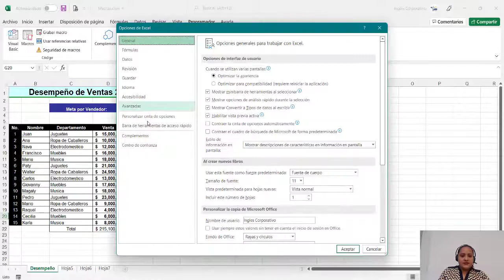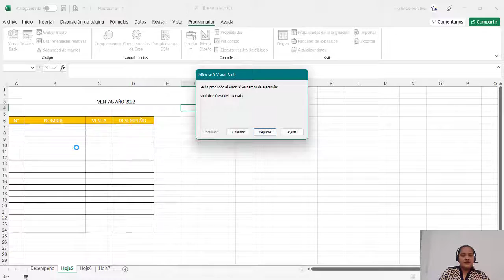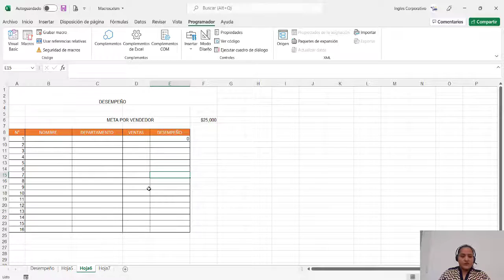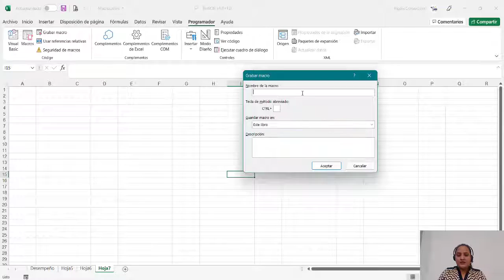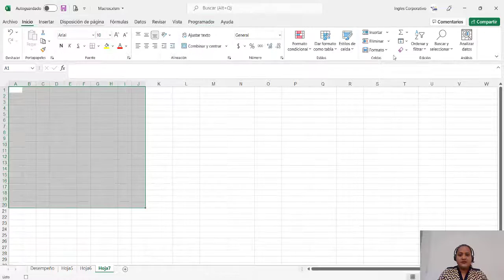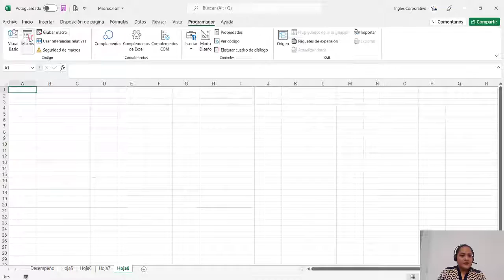Ingles Corporativo- Introducción a Macros.